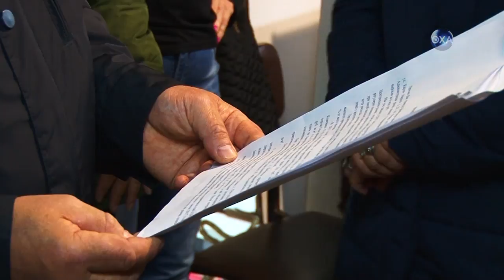Вопрос не решен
Глава округа Сергей Гусев встретился с предпринимателями, которые арендуют торговые места на Центральном рынке. Люди недовольны повышением арендной платы и сменой руководства муниципального предприятия.